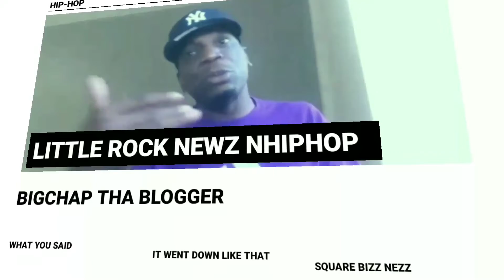Sacramento Rapper Hotboy Ju Put To Sleep Broad daylight In His Car